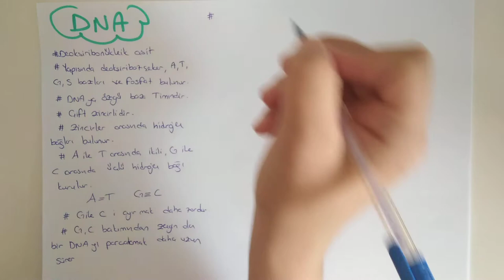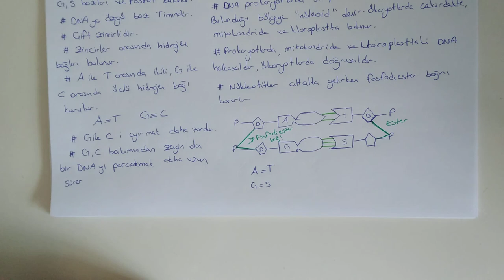24) DNA 'nın Genel Özellikleri - ÖABT BİYOLOJİ